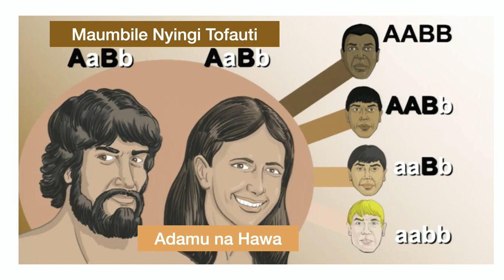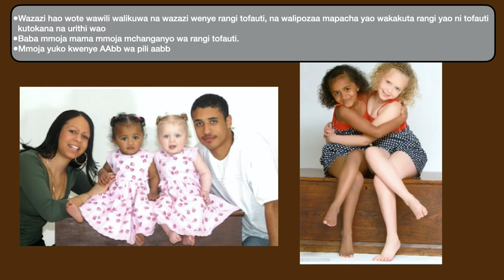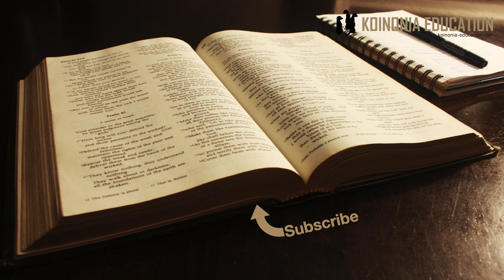Adamu na Hawa ni wazazi wetu? HD 1080p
Kwa nini makabila kama sote tunatokea kwa wazazi sawa?
Nitajaribu kuelezea kwa uwepesi sana
Kama unapenda kufahamu zaidi inabidi  usomee, maana ni somo nzima.

Kabila ya wanadamu maana yake nini?
Kabila ni moja sote ni wanadamu
Tunaposema kabila hatumaanishi kama vile Tembo na Simba ambayo ni makabila tofauti ya wanyama
Tunaposema makabila ya wanadamu tunamanaisha aina za rangi, shepu nk. labda tungesema AINA za wanadamu badala ya kabila.
Tunatofautiana kimaumbile kwa sababu DNA yetu imesukwa kutokana na urithi wetu wa wazazi hadi karne na karne.
Lakini sote tunayo asili moja.

Akina Darwin na sayansi ilipendekeza kwamba kabila zinaonyesha jinsi walivyoendelea katika kubadilika kutoka kuwa wanyama wa kawaida na kufikia hali iliopo sasa.
Walidai kuna makabila tano ya wanadamu na waliwapanga kuanzia kabila ya chini hadi ya juu…
Leo wanakubali kwamba hiyo siyo sawa, walikosea, wanadamu wote wana asili moja!
Lakini kabla ya kuja kukubali hivyo watu wengi waliteswa sana eti kwa sababu si wanadamu kamili.

Katika Matendo 17:26 tunasoma;
24 “Mwenyezi Mungu aliyeumba dunia na vyote vilivyomo ndani yake, yeye ndiye Bwana wa mbingu na nchi, hakai katika mahekalu yaliyojengwa kwa mikono ya wanadamu. 25 Wala hatumikiwi na mikono ya wanadamu kana kwamba anahitaji chochote, kwa sababu yeye mwenyewe ndiye awapaye watu wote uhai na pumzi na vitu vyote. 26 Kutoka kwa mtu mmoja, yeye aliumba mataifa yote ya wanadamu ili waikalie dunia yote, naye akaweka nyakati za kuishi.

Na hata Mwanzo inatuambia hivyo hivyo.

Adamu na Hawa
Biblia inatufundisha kwamba wazazi wetu wa kwanza kabisa ni Adamu na Hawa
Na ingawa wasiyoamini wanahoji msimamo huo ndivyo Biblia inayotufundisha na inaleta maana pia.
Sasa wao walikuwa na rangi gani?
Swali muhimu zaidi ni kwamba walikuwa na Msingi gani ya kutoa kama urithi kwa watoto wao?

Katika Biblia tunasoma juu ya mnara wa Babeli pale ambapo Mungu alichanganya lugha za watu na kuwasambaza Mwa 11
Pendekezo moja hapa ni kwamba tayari hapa kulikuwa na makundi mbali mbali ya rangi na watu wa rangi sawa walioondoka kwa pamoja.
Wanasayansi wanaokataa maelezo ya Biblia watakuambia kawamba hiyo ni mchakato ya ma milioni ya miaka na inatokana na mambo mengi sana. Kwa vile evolution inaamini kwamba mwanadamu anatoka kwa wanyama imani imekuwa kwamba hata rangi itaonyesha maendeleo ya hiyo kabila, ila hiyo inapingwa kabisa na maandiko ya Biblia.
Kwangu inaleta maana zaidi kuona kwamba katika kusambaa na upendeleo wa kuowa kabila au rangi yako ndivyo watu waliendelea kutofautiana na kukaa katika aina yao.
Leo tunaona mabadiliko kwa sababu tumeanza kuzoea kuoana hata watu wa rangi tofauti

Kama nilivyosema jibu langu najaribu kulitoa kwa uwepesi
Sababu ni mbili
Kama utaingia kwa undani sana inabidi upate mtu ambaye amesomea na kufanyia kazi hii kwa muda mrefu, mimi  hapana.
Hata ukielezea kwa njia hii nyepesi idea utaipata na kuielewa bila matatizo

Endelea kuleta maswali nasi tutajaribu kuyajibu.
Pia toa comment kama unaona maelezo haya yanaleta maana kwako na pia kama unaona hayaleti maana..